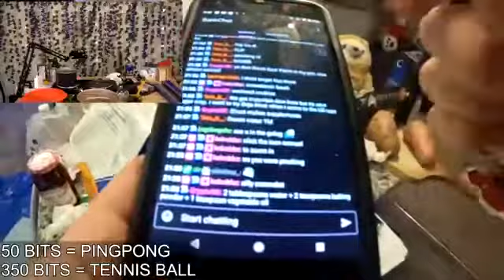to push him to the Vice President of the General Department? You - darohanys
darohanys
to push him to the Vice President of the General Department? You